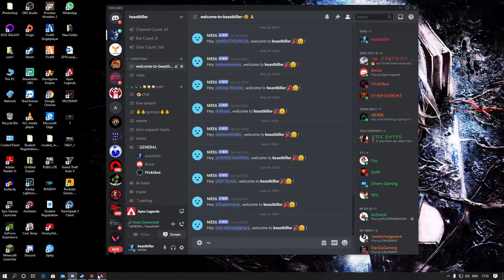Best 1v3 ever | killed predator at the end